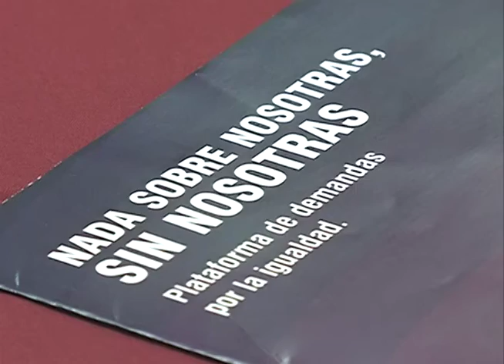Fórmula presidencial del FMLN continúa gira de trabajo en territorio nacional